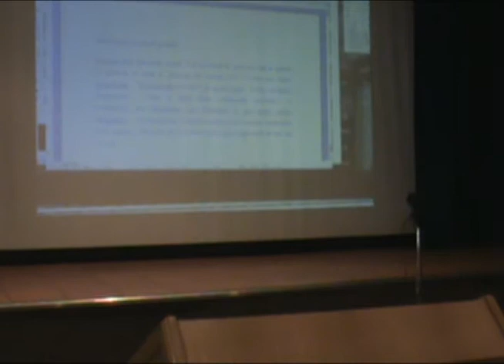Miko Rwayitare - Part 1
Part 1 of a speech by Joseph F. Gatt on behalf of his partner and friend, Miko Rwayitare.